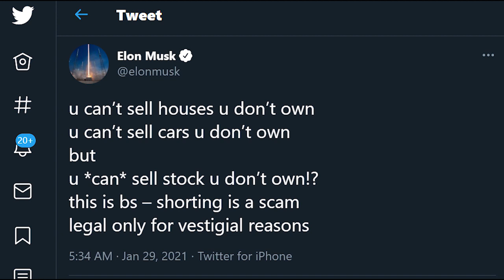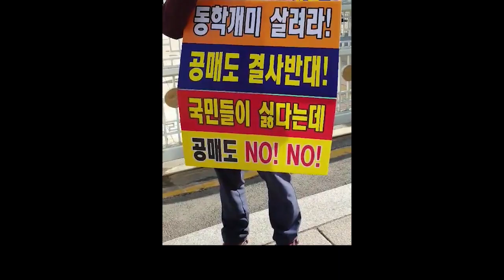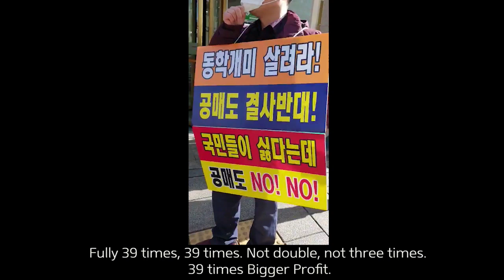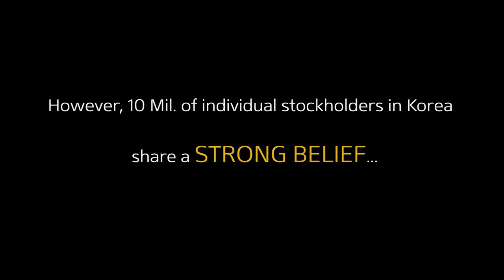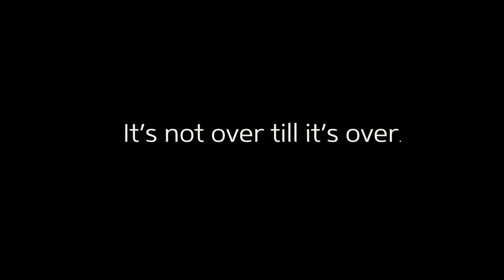Hantuyeon, 10 years of war fighting against K-Shorts (feat. Celltrion)한투연, 10년의 전쟁(feat.셀트리온)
10 Years of War, fighting against K-Shorts.
Introducing HanTuYeon, means Korean Stockholders' Alliance and also Celltrion, 10 years of war against K-Shorts.
We'll never give up this war till it's over.